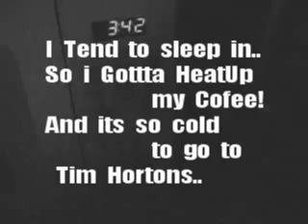Cookin up Beats With Rsonal The BeatChef 3